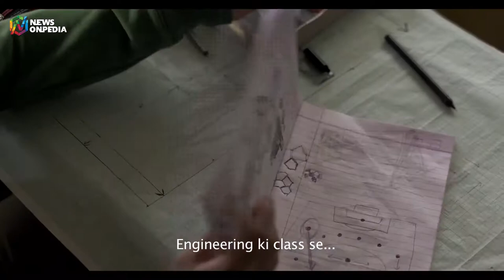Hero Indian Super League 2017-18 | Motivational Video